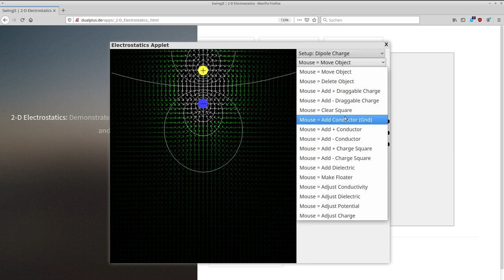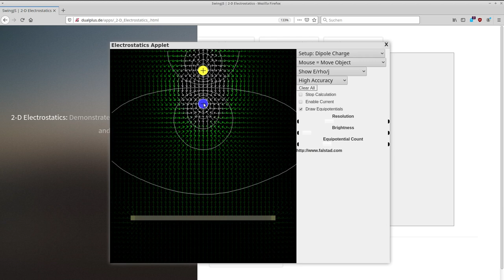Beispiele für Elektrische Felder, Elektrische Felder im Alltag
Elektrische Felder zwischen zwei Polen einer Blockbatterie, oder unter einer Gewitterwolke, oder auch unter einer Hochspannungsleitung werden näherungsweise berechnet. Es geht vor allem darum, etwas zu verstehen, ob die Zahlen so genau stimmen ist unerheblich.